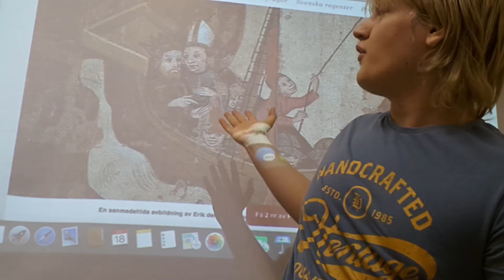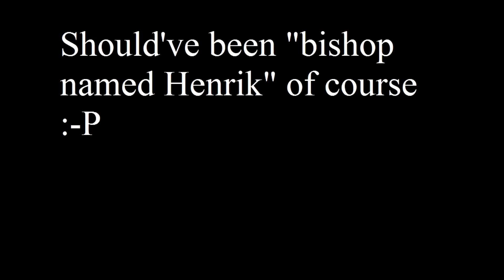The first Swedish crusade. Swedish History.